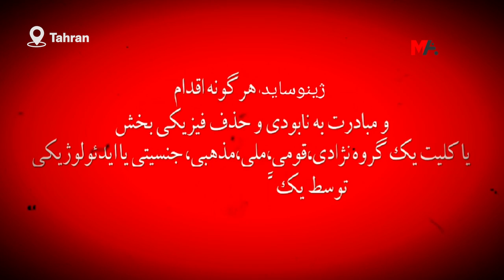HALEPÇE'NİN TRAJEDİSİNİ 'GYNOCİDE' İLE ANLATIYOR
Halepçe Katliamı'ndan sağ kurtulan bir ailenin yaşadığı trajediyi konu alan “Gynocide” adlı tiyatro oyununun yönetmeni Mohsen Azimi, yaşanan acıları başka halklara duyurmaya çalıştığını söyledi.